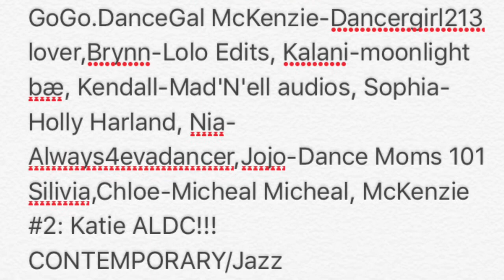RP ASSIGNMENTS FOR ALDC Queens COMP!